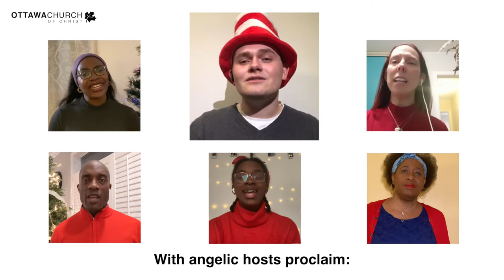35. Hark The Herald Angels Sing. Ottawa Church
Hark The Herald Angels Sing by the Ottawa Church of Christ.